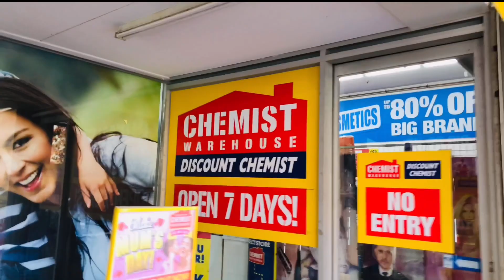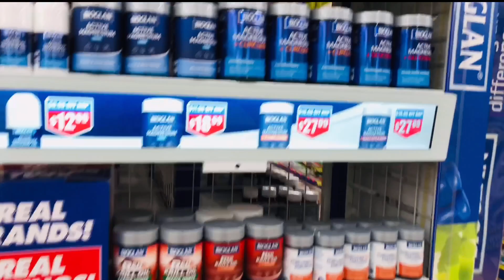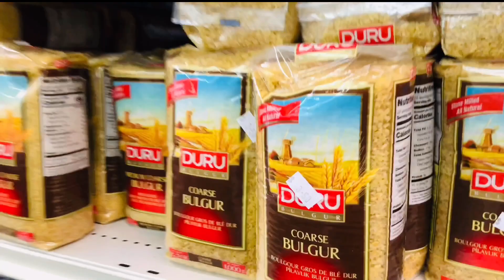🍂A day in my life || 🍂Melbourne 🍂vlogs#2 ( silent vlog)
Hello my darling,
Hope you are all doing wonderful. Today I will be sharing a day in my life with you all.
Thanks ❤️❤️